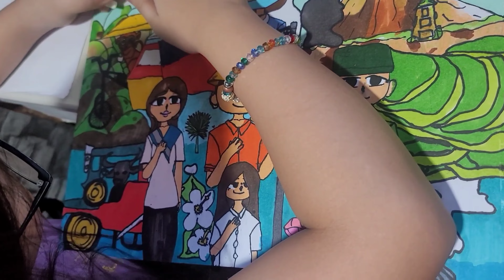AP POSTER MAKING Pilipino ako... Mahal ko ang Bansa ko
Magandang araw mga Ka-Tono! Ako ay nagpakitang isang poster na may temang: Pilipino ako... Mahal ko ang bansa ko